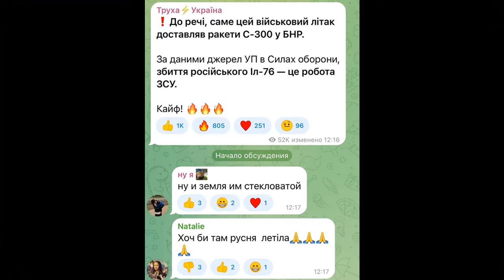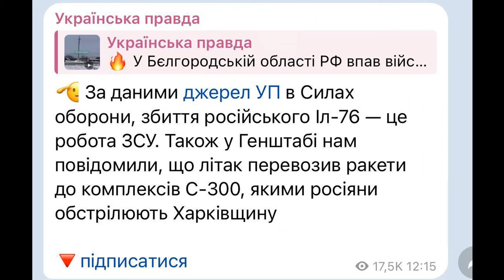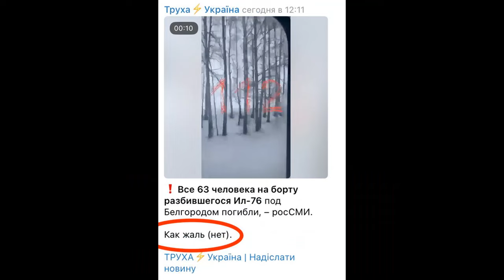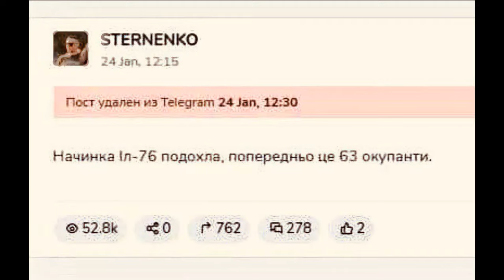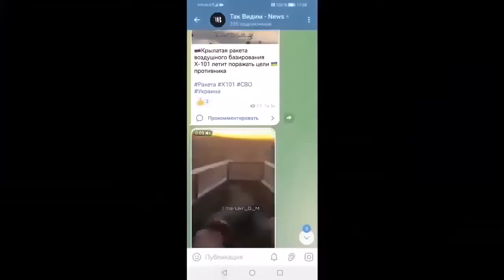ВСУ сбили Ил 76 в Белгороде - сначала праздновали, затем искали родных среди погибших украинцев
Вчера произошел еще один вероломный акт терроризма, направленный против нашей страны, хотя по итогу противник нанес удар сам себе. Утром прошлого дня подтянутые вплотную к границе в Харьковской области ЗРК западного производства выпустили по разным данным две или три ракеты в направлении аэропорта Белгорода, которые пролетев расстояние в почти 100 км поразили заходящий на посадку российский транспортный самолет Ил-76, что привело к его крушению с гибелью всех находящихся на борту. Нет никаких сомнений, что здесь дело снова не обошлось без разведпомощи от западных союзников противника, подсветивших нужную цель в нужный момент с борта одного из самолетов разведчиков регулярно курсирующих в нейтральных водах перед Крымом или над территориями ближних европейских стран.
А уже через час, эти любители попрыгать на костях угодили в такой котел, что для некоторых из них он обошелся очень дорого.